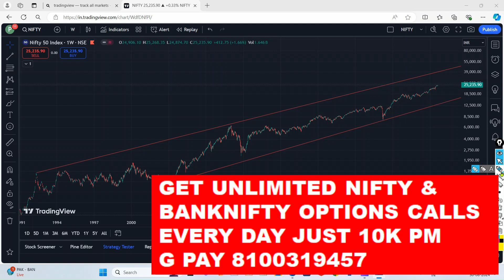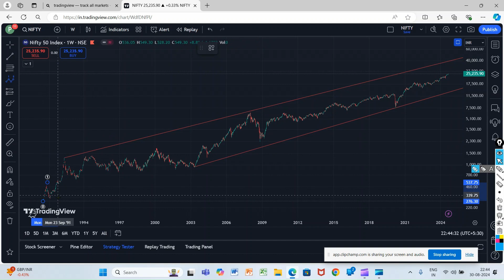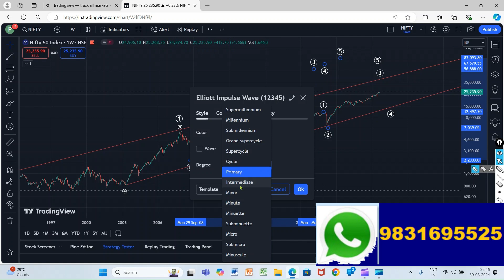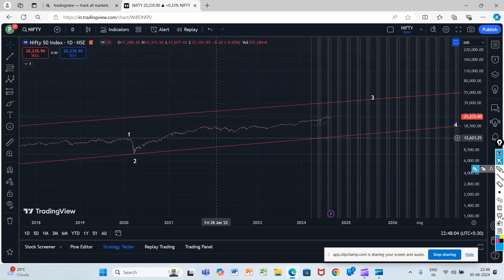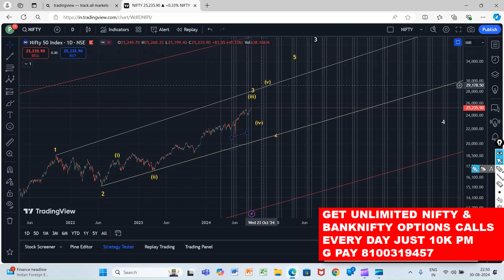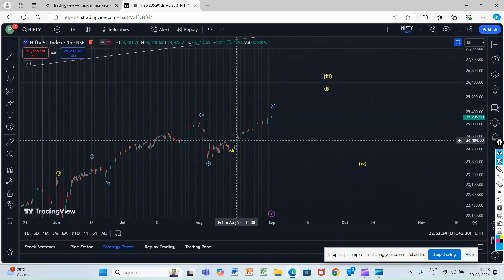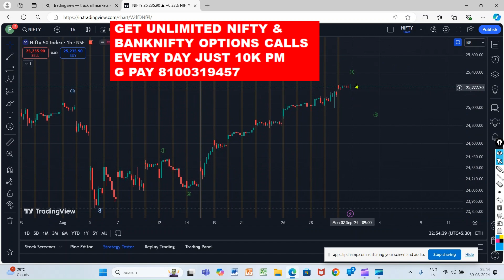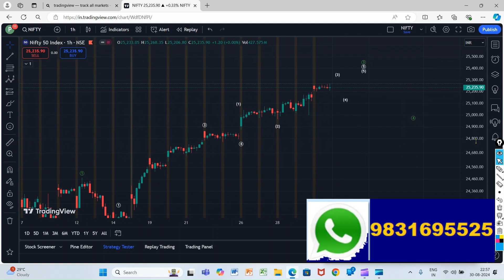NIFTY HISTORY WITH ELLIOTTWAVE. 2ND SEPTEMBER 2024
NIFTY COMPLETE ELLIOTT WAVE ANALYSIS SINCE 1991 TO 2024 AUG.